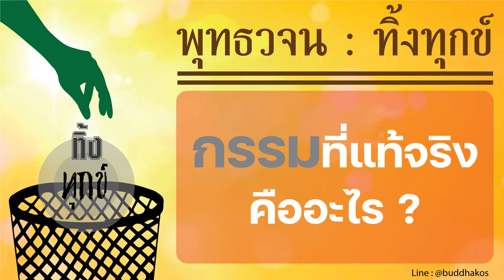ธรรม พุทธวจน คำสอนจาก พระพุทธเจ้า กรรมที่แท้จริงคืออะไร